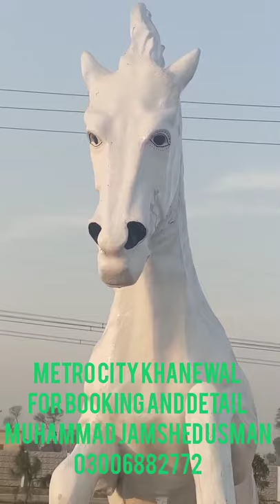metro city khanewal|animals|horse|tiger|eagle|maarkhor|sheep|cow| zameen real estate